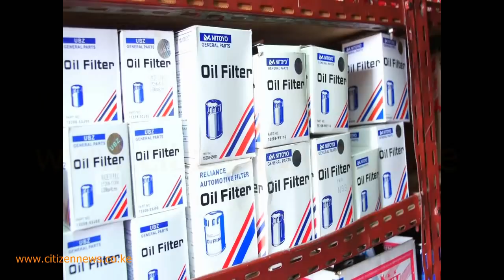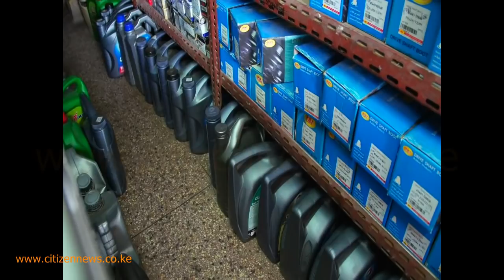What It Takes: Motor Vehicle Spare Parts Business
Let's move on to this week's edition of "what it takes" in which we shift focus to the lucrative motor vehicle spare parts business whose market has grown due to an increase in the number of vehicles on our roads. Duncan Kariuki owns and runs an auto spare parts shop in Nairobi's Dagoretti Corner, and tells us what it takes to run a profitable spare parts shop.